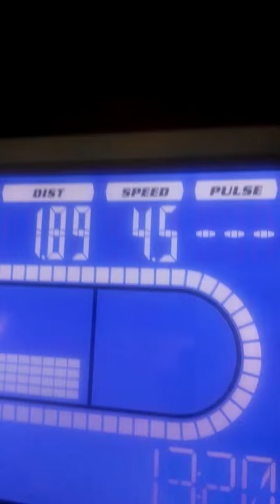Judge the Doberman on a training treadmill run. Do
Meet Judge. 10 months old. Loves the treadmill!